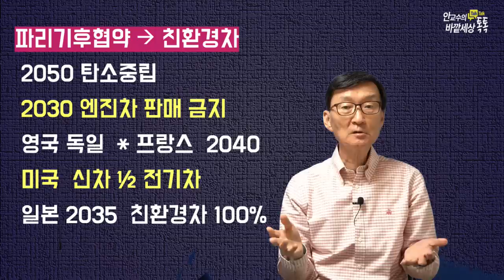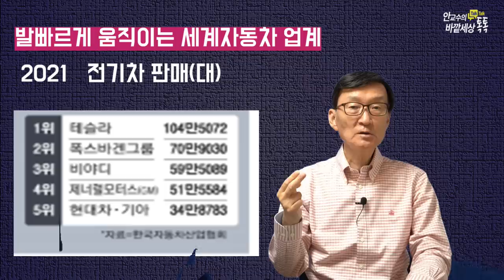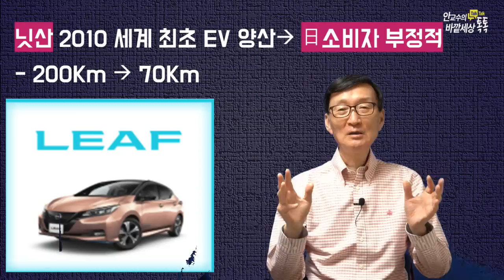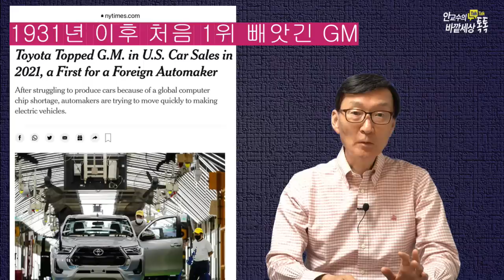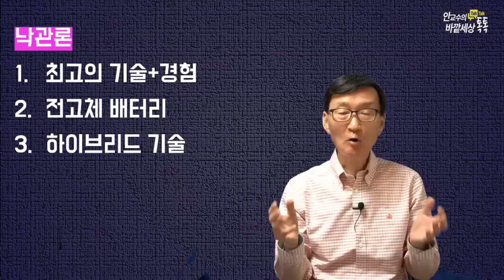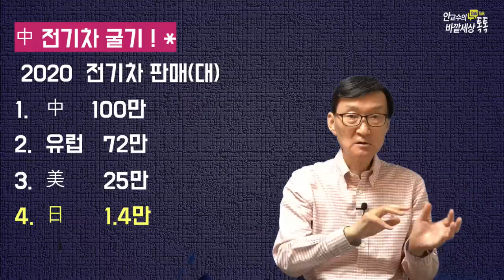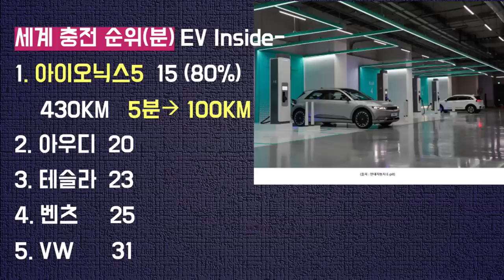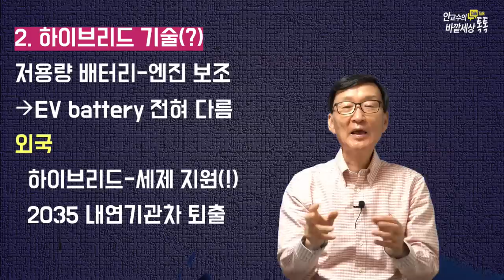'TV왕좌'빼았긴Sony실책(!)되풀이하는Toyota!왜일본,전기차시장에서고전하나~~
재미있는지식tv#전기차#테슬라#일본#